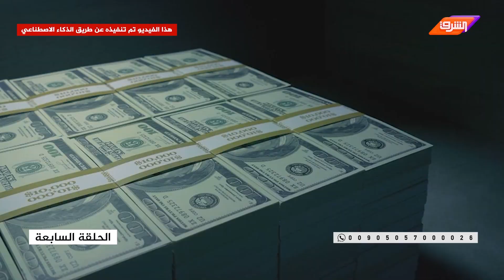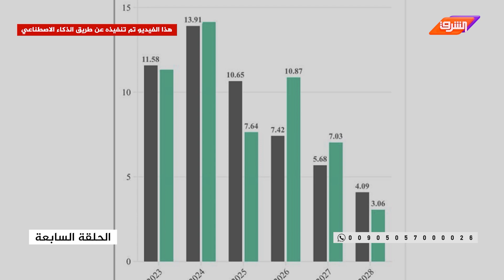ثمانية إلا خمسة - الحلقة السابعة || ديون الدولة الخارجية بعد تضخمها وقدرة الدولة على تسديدها!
"ثمانية إلا خمسة "بتوقيت التغيير برنامج تفاعلي مع مراسلتنا الإفتراضية نورا أنور من القاهرة ومذيعنا الإفتراضي نور